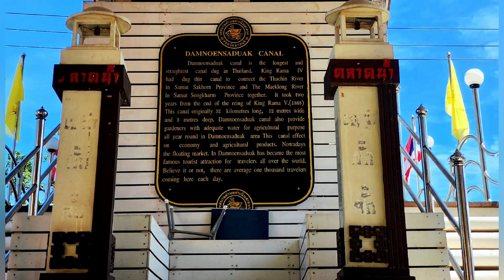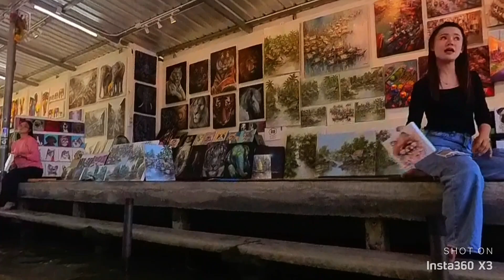DAMNEON SADUAK FLOATING MARKET - THAILAND 2024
DAMNEON SADUAK FLOATING MARKET - Most famous and largest floating market in Thailand!

Damnoen Saduak Floating Market is a floating market in Damnoen Saduak district, Ratchaburi province, about 100 kilometres (62 mi) southwest of Bangkok, Thailand. It has become primarily a tourist attraction, attracting domestic and foreign tourists. It is often considered the most famous floating market.

Dameon Saduak Floating Market & Maeklong Railway Market = Php 1,063.49 per pax